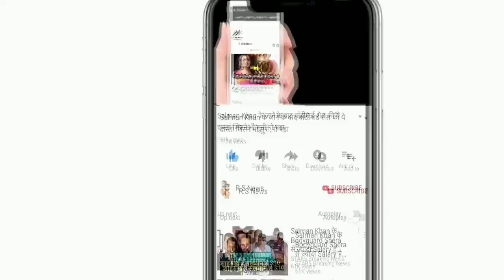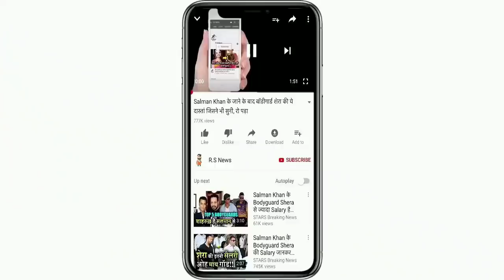देखिए,पहले टेस्ट मैच मे Jadeja का आया तूफान,शतक जड़ते तोड़ा 88 साल पुराना रिकार्ड,देख Dhoni,Rohitदंग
देखिए,पहले टेस्ट मैच मे Jadeja का आया तूफान,शतक जड़ते तोड़ा 88 साल पुराना रिकार्ड,देख Dhoni,Rohit दंग

ABOUT CRICKET NEWS: The first Test match against New Zealand in Kanpur is the debut match of Shreyas Iyer and he has made his debut memorable by batting brilliantly in this match. In this match being played at Green Park Stadium, Shreyas Iyer completed his half-century while batting brilliantly.

Shreyas Iyer did not curb his natural game and after recovering a bit in the beginning, he continuously targeted the Kiwi bowlers. He patiently waited for the bad ball and brought it to the right end.

After breaking the partnership of Gill and Pujara initially, Kyle Jamieson also sent captain Ajinkya Rahane to the pavilion, after which Ravindra Jadeja and Shreyas Iyer together took the game forward. Iyer completed his half-century in 94 balls and took Team India along with Jadeja to cross 200. By the end of the first day's play, India scored 258 runs for the loss of 4 wickets. Shreyas Iyer is playing on 75 and Ravindra Jadeja is scoring 50.

There was a lot of sloganeering due to the fans Shreyas Iyer not being included in the T20 World Cup team. Due to injury, he was not given a place in the team and was also removed from the captaincy of Delhi Capitals. But now he has made his debut with a brilliant innings, seeing his innings, his fans on Twitter were very happy.

Do you think that Rohit Sharma, Dhoni, Suresh Raina and Hardik Pandya should return to the Indian team or not.